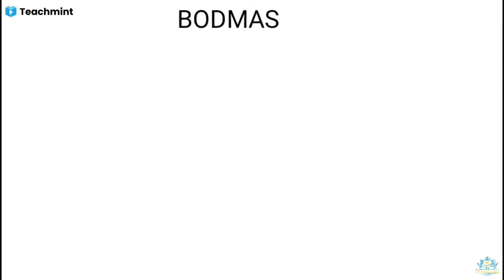JBTCOMMISSION Maths Demo video BODMAS | HANDWRITTENNOTES AVILABLE | LIVE Class started 1 April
Handwrittennotes available JBT commission paid- 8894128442